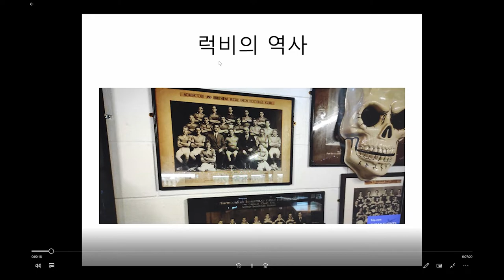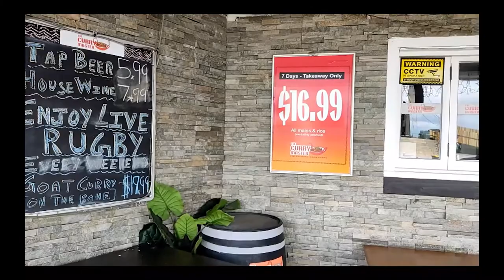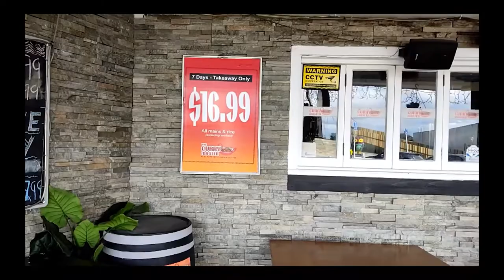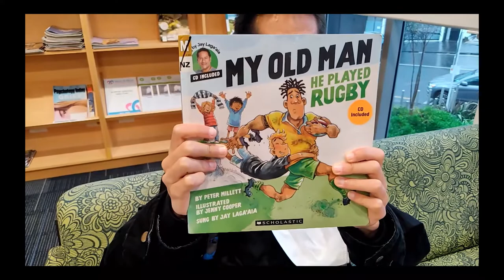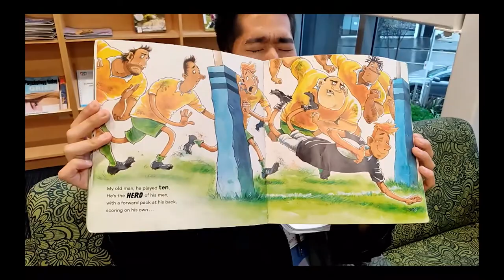럭비월드컵 In NZ